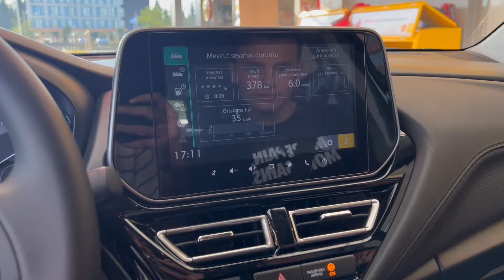TIR ÖNÜME KIRDI | YENİ SUZUKİ SCROSS | BÖYLE ZORLAYAN OLMADI! | 4x4 1.4 HİBRİT TURBO